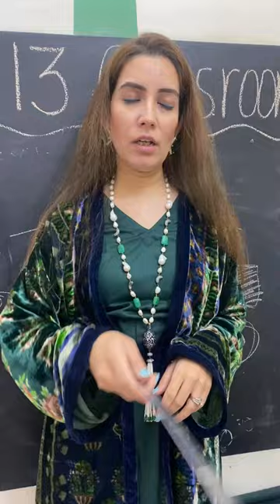Class Room | RS 1313 SHORTS | Ramneek Singh 1313